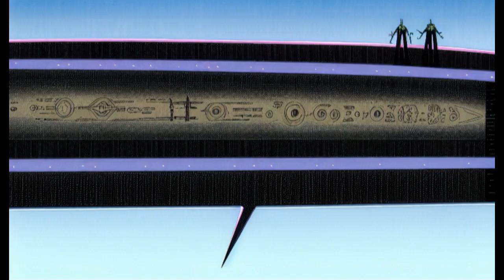Phrozenlight - Sonic Dreams